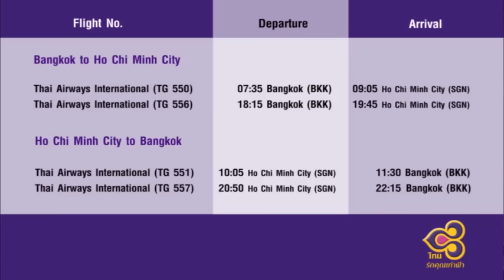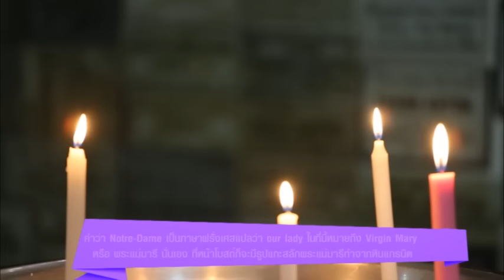Gateway to ASEAN Season2 ep11 Vietnam1 Version ThaiAirway